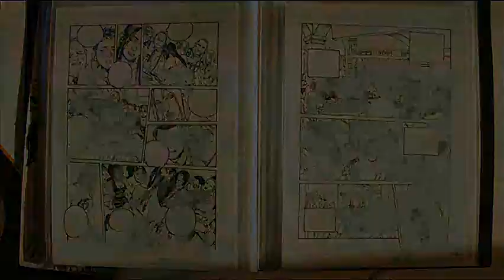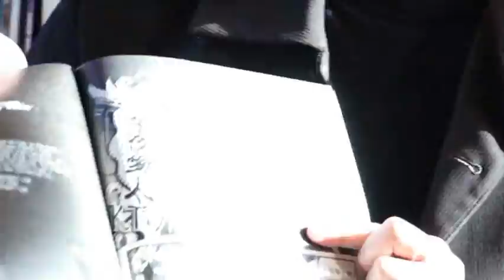Iron - Returning from Abroad Part II 鐵柱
Iron, whose real name is CHO Yi-pin, was born in Taizhong, in the centre of Taiwan. He graduated from the design institute of the National Science and Technology University of Taiwan. His talent was revealed in 1995, when he won the Gold prize in a comic contest organized by China Times newspaper. In 1998 he started to publish his comic book series Nezha in the magazine Dragon Youth. Nezha has also been compiled into a book. This comic, halfway between a mysterious world and a dark style of drawing, is a perfect example of Iron's creative style. In the last two years, Iron has participated in the publication of the TX (Taiwan Comix) compilation, which showcases a new creative style, free and independent. Iron currently lives in Shanghai.